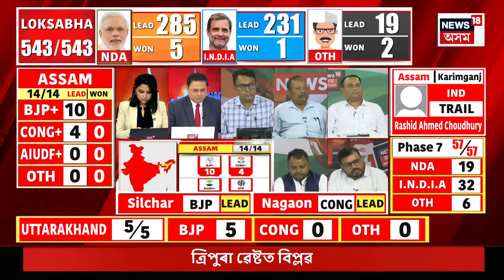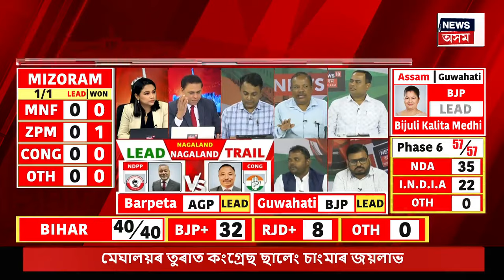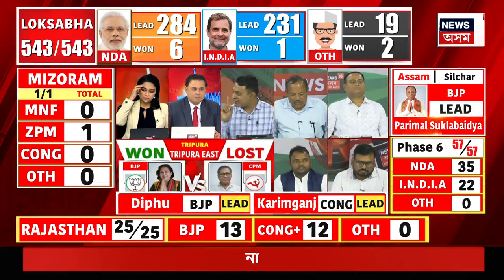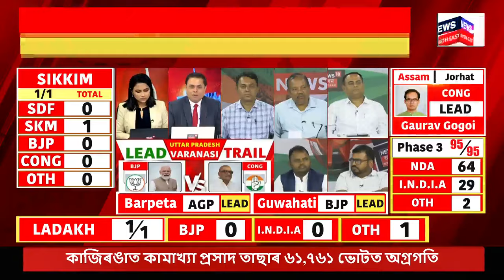Lok Sabha Election 2024 Result | গুৱাহাটীত বিজুলীৰ অগ্ৰগতি | প্রদ্যুৎ-ৰকিবুলৰ বৃহৎ অগ্ৰগতি | N18ER